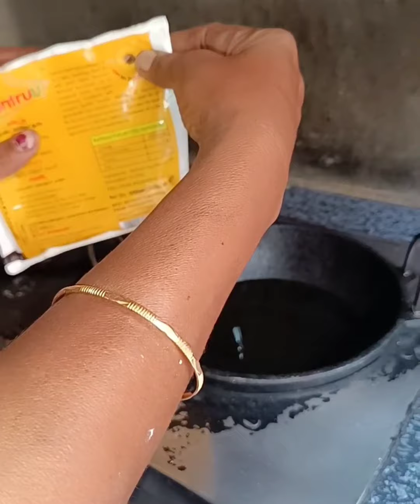pazhacake recipe in Tamil || kerala tea kadai pazhacake recipe in sagokitchen